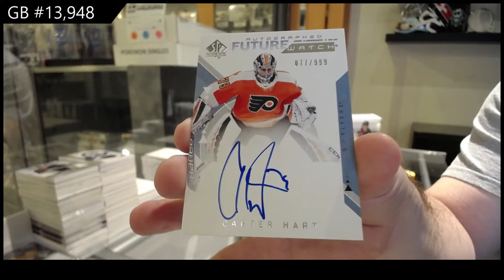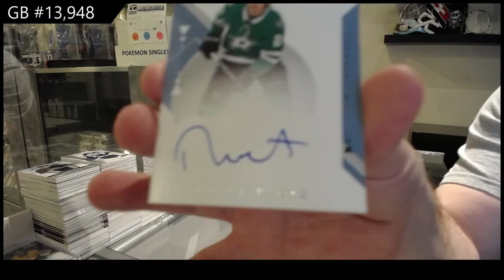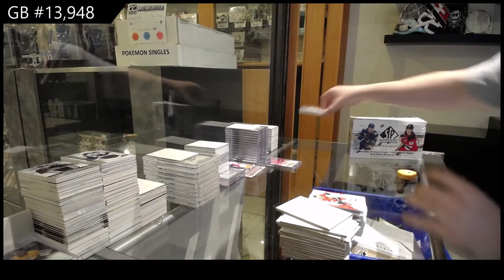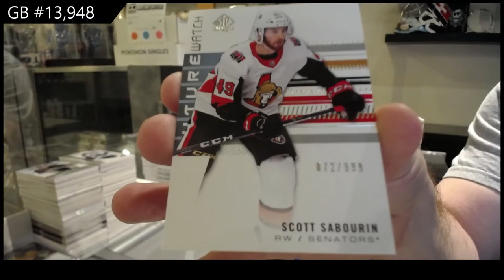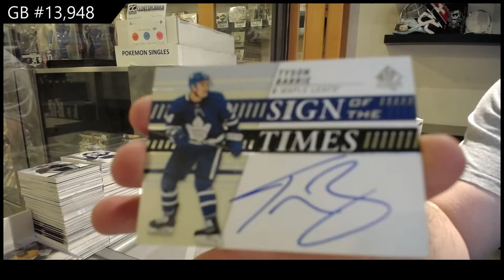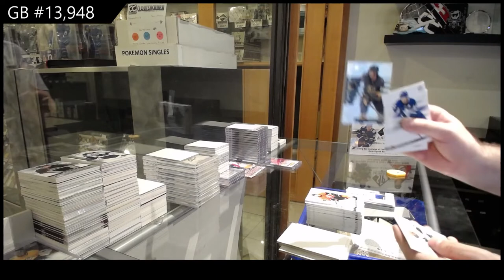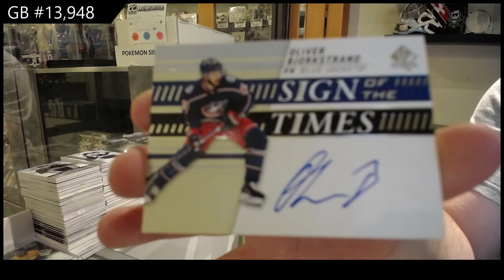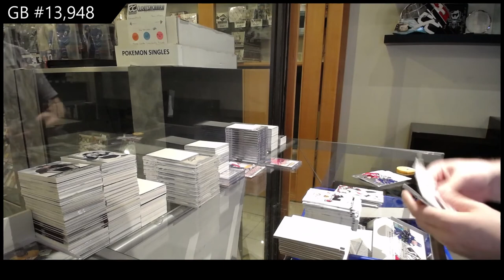18-19 UD SP Authentic & 19-20 UD SP Authentic Hockey 3 Box Break - C&C GB #13,948